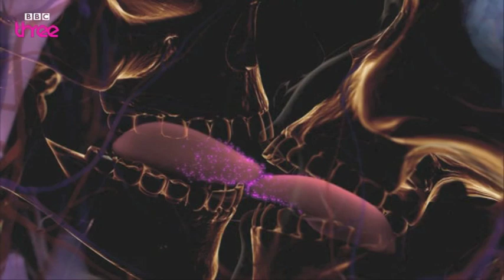The Science of Kissing - How Sex Works - BBC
More about this programme A group of boys go to Kavos in the hope they might meet some girls in the bars and clubs there. With the use of CGI imagery, the science behind kissing and the hormonal reactions it creates is explored.